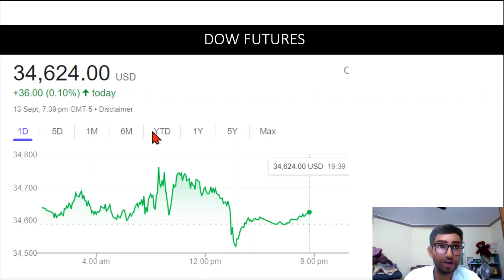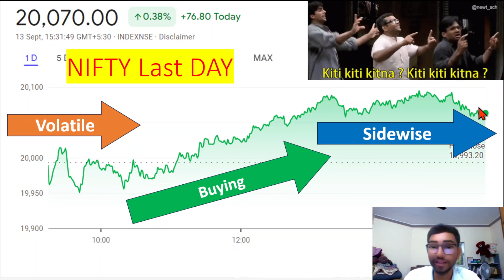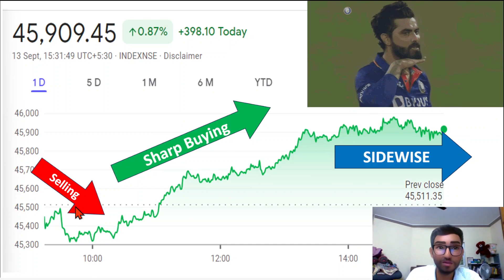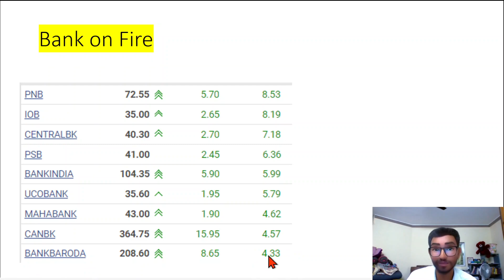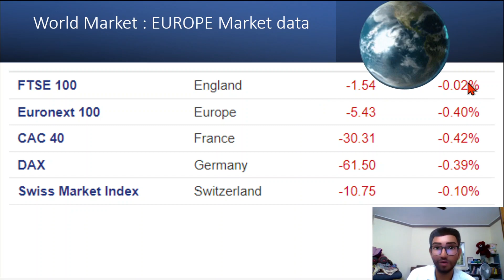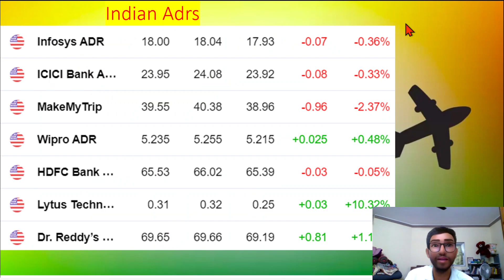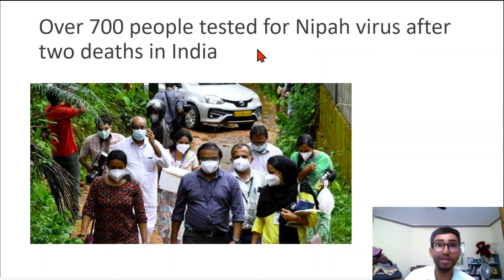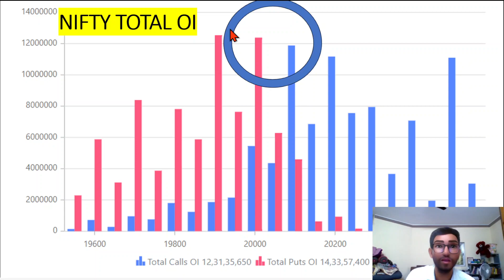Pre Market Report 14 Sep 2023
"Dramatic Turn: Indian Stock Market's Unexpected Change!"
Description: "Unravel the unexpected drama from yesterday's Indian market and what it means for Nifty & Bank Nifty today."

"Nifty Surprises: Did We Really Just Dodge An 8% Inflation?"
Description: "Join us as we dive deep into the recent shocking inflation data and its impact on the Indian stock market."

"Why Investors Are Divided After Recent Inflation Data!"
Description: "Yesterday's dramatic market behavior has left investors split. Find out why in our latest pre-market report."

"Banks to Government: RBI’s Shocking Move!"
Description: "Discover how RBI's latest move could potentially change the landscape of India's banking sector."

 "India vs. US: A Tale of Two Inflations!"
Description: "Dive into a comparative analysis between India and the US's recent inflation data and the market aftermath."

"The Hidden Danger in Kerala: How It Affects the Stock Market!"
Description: "Breaking down the new threat emerging from Kerala and its potential market implications. Stay informed!"

 "Reliance's Bold Move: Why Their GDR Closed Negative?"
Description: "Deciphering the mystery behind Reliance's recent GDR dip despite their massive fundraising plans."

 "Is Nifty’s Streak Above 20,000 Here to Stay?"
Description: "After two failed attempts, Nifty finally breaches 20,000. Discover the factors driving this trend!"

 "Bank Nifty's Bullish Sign: Will It Continue Supporting Nifty?"
Description: "Revealing the signs behind Bank Nifty's recent bullish behavior and its implications for the broader market."

 "Why Auto Sector’s Negative Streak Might End Soon!"
Description: "Uncovering the truth behind the auto sector's recent downturn and why a reversal might be on the horizon."

 "Bank Nifty's Potential Turnaround: What's Next for Investors?"
Description: "Decoding Bank Nifty's bullish engulfing pattern and its potential implications for the upcoming trading sessions."

"Did RBI Just Change the Banking Game Forever?"
Description: "Unveiling RBI's groundbreaking decision on held-to-maturity bonds and its ramifications for the banking sector."

"US vs. India: Who Handled Inflation Better?"
Description: "Comparing inflation trends in the US and India and their respective impacts on global stock markets."

"The Unexpected Factor that Made PSU Banks Shine!"
Description: "Discover the surprising element that has given government PSU banks a distinct edge in the current market."